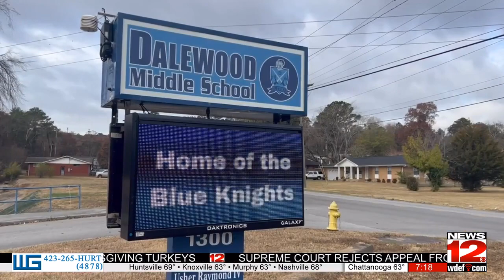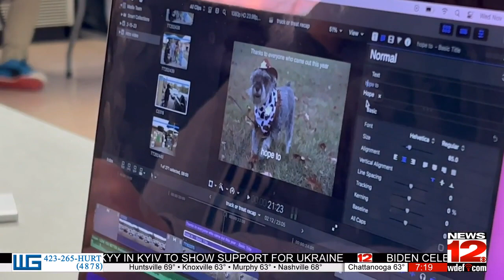What's Right with Our Schools: Dalewood Career Clusters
See how Dalewood Middle School is producing the next generation of content creators in this week's edition of What's Right with Our Schools.